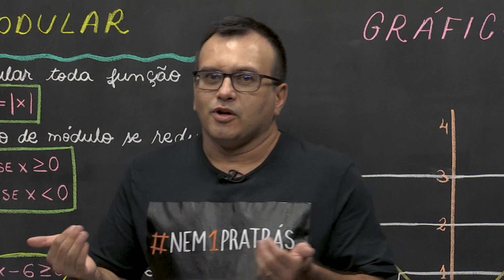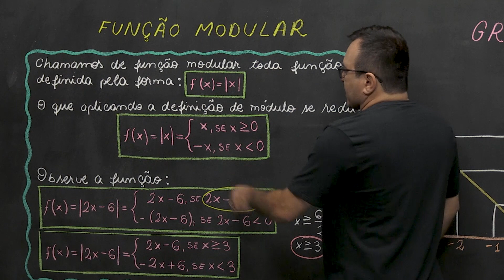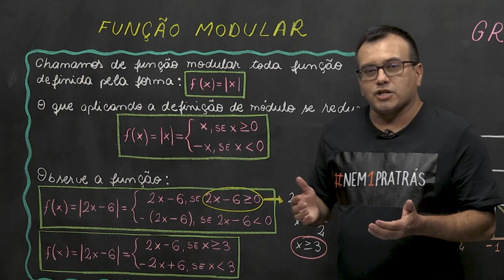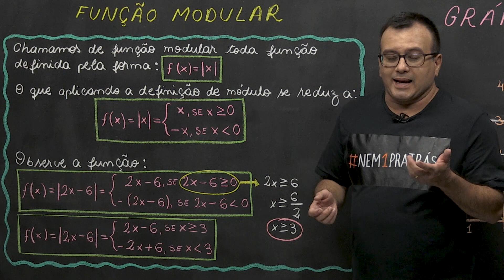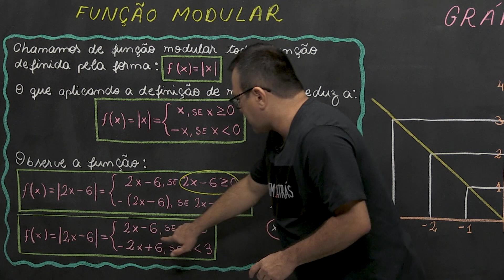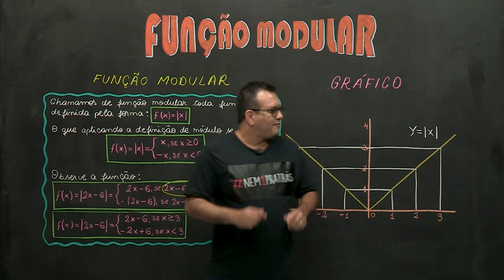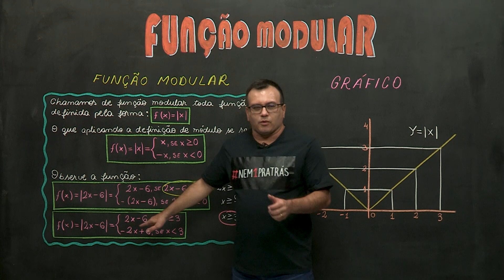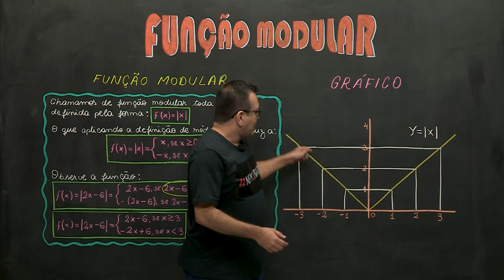Função modular​ - Matemática - Ensino Médio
A função modular é uma função em que em seus elementos são aplicados o módulo na sua lei de formação.